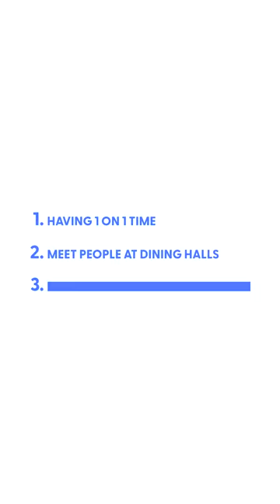3 Rules to Make Friends in College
It worked!

- Cliff Weitzman